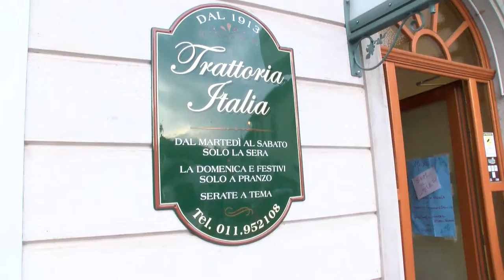GUSTO channel:Notte Bianca Vintage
Il Comune di Villarbasse, con la collaborazione dei commercianti e di alcune associazioni operanti nel paese, ha organizzato la seconda edizione della notte bianca per sabato 18 luglio, che si è svolta nel centro storico.
Dalle ore 20 street food, ovvero degustazioni e prelibatezze per le vie e le piazze, musica dal vivo, giochi per grandi e bambini e shopping tra le bancarelle e nei negozi aperti.
Il tema della serata è “vintage”, ovvero suggestioni retrò per una serata di divertimento. L’iniziativa ha riscontrato successo tra i partecipanti che si sono presentati con un abbigliamento a tema per rivivere in pieno l’atmosfera degli anni ’60 e ’70 in un autentico salotto all’aria aperta.